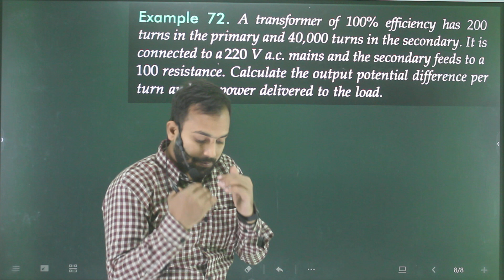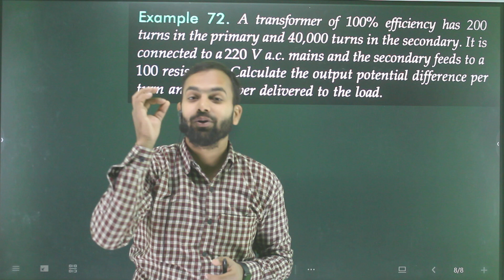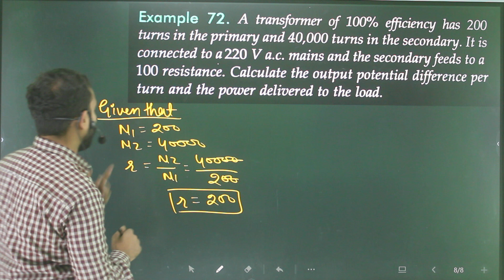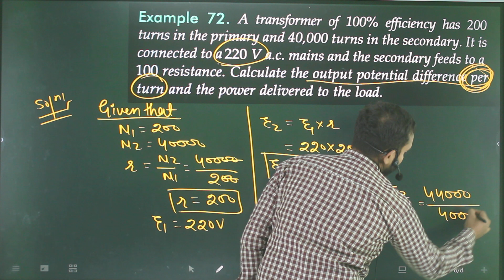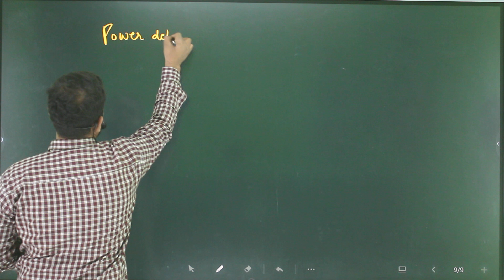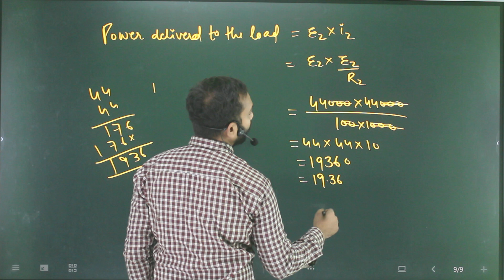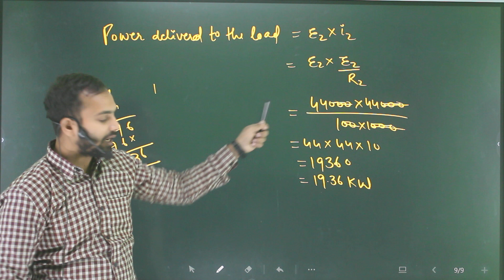Ex-72 Alternating Current (AC) numericals based on Transformers and long distance power transmission